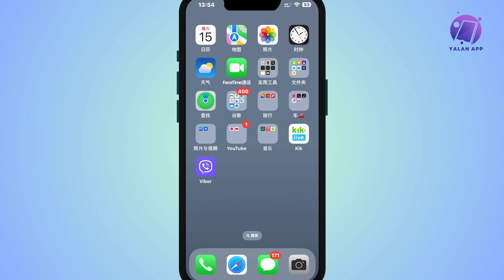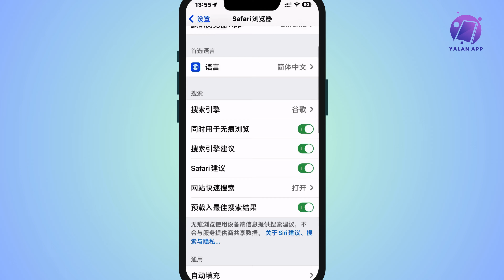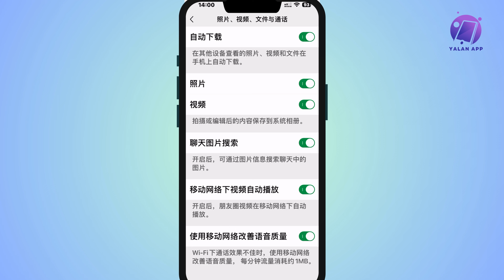iphone如何清除内存/一键腾出50GB内存空间 (2025)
如果您的iphone内存空间不足，我教您一招腾出50GB内存空间，希望这个视频能帮助到您，如果您觉得我的视频有用，请加过关注，谢谢！